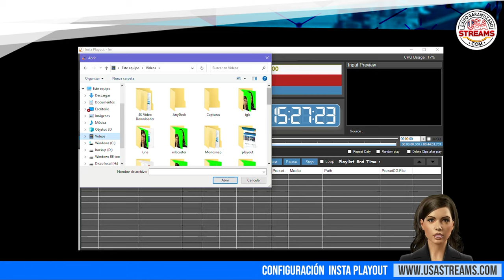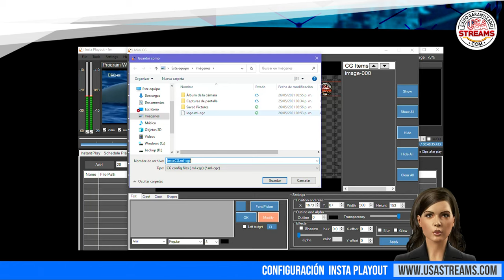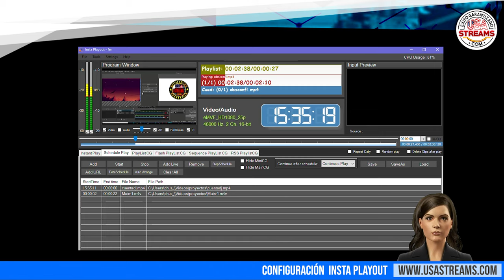Configuración Insta Playout: tutorial paso a paso para transmitir online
Insta Playout es un programa de transmisión de video que trabaja en NDI y tiene la particularidad de que permite automatizar una programación por horarios. Asimismo, es muy útil al momento de colocar bloques de publicidad pues puedes realizar cortes precisos en películas, retomando donde quedó de manera exacta. Es de pago pero tiene una versión de prueba y por el momento sólo está disponible para Windows.

A continuación, te contaremos cómo configurarlo paso a paso para transmitir online.